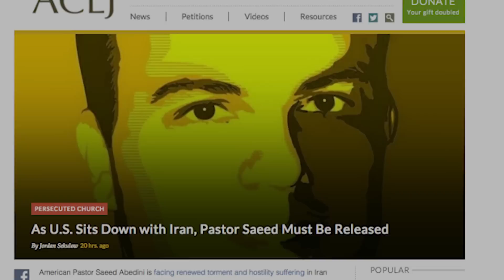No Iran Nuke Deal Without Saeed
Pastor Saeed languishes in Iranian prison for his faith.  President Obama must not move forward with a nuclear deal without the release of Saeed.